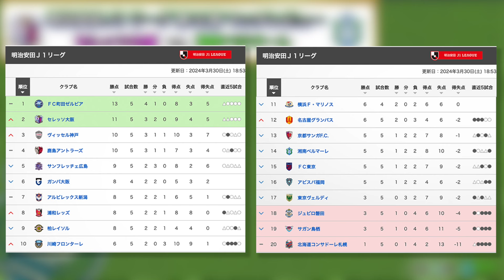湘南ベルマーレvsセレッソ大阪！交互に来た多くの決定機を先に決め切れるか運命を分けた1戦！今季初の無得点！"不発”（Jリーグ・マッチレビュー）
湘南ベルマーレのJリーグマッチレビュー！
明治安田J1リーグ 第5節 セレッソ大阪戦！